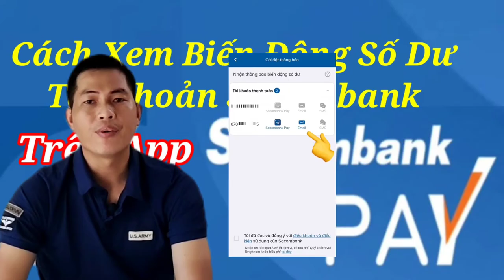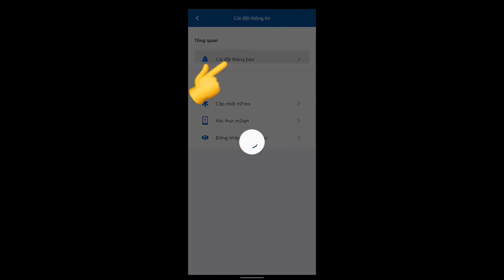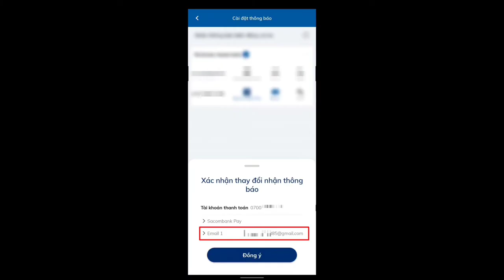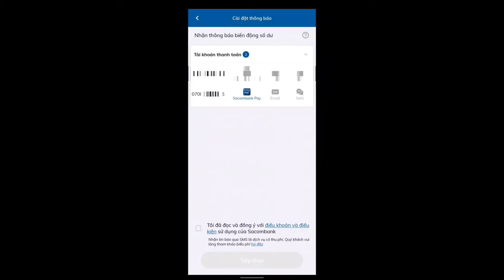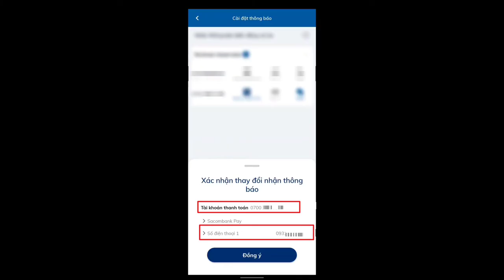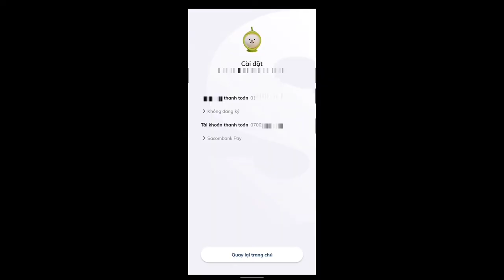Cách cài đặt báo tin nhắn - biến động số dư trong tài khoản Sacombank#Sacombank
cách cài đặt biến động số dư tài khoản Sacombank